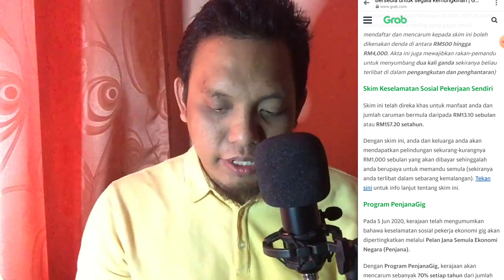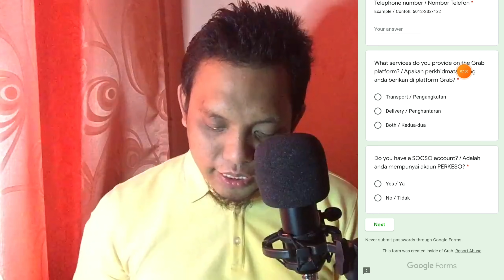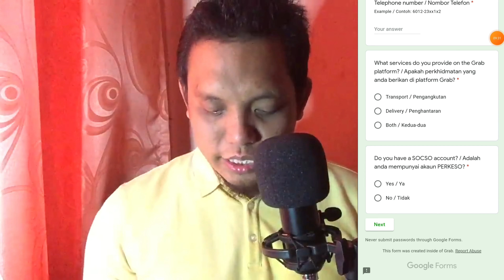GRAB (Malaysia) - KERAJAAN 70% PEMANDU 30% | PERKESO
Kemaskini insurans ehailing
grb.to/ins_reg